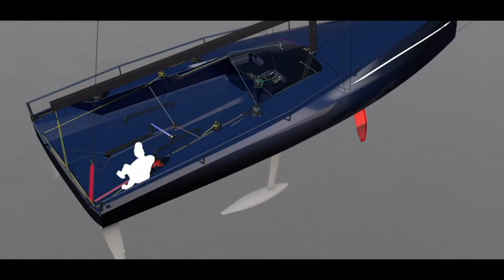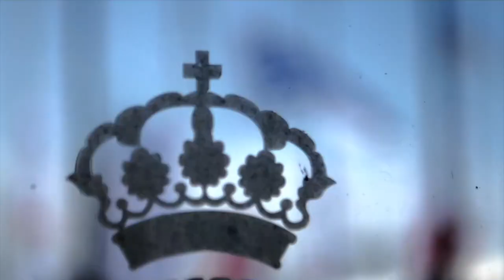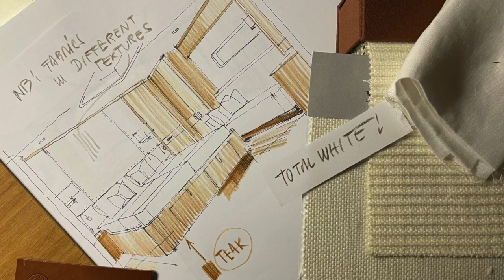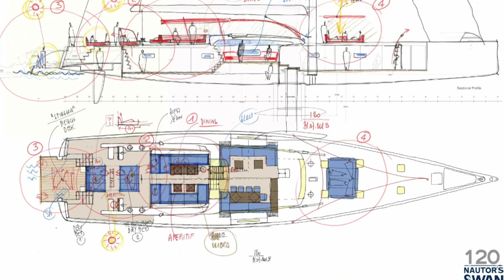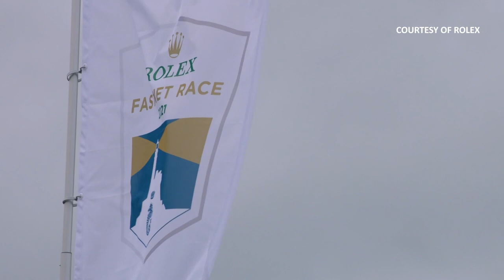Designers Chat Panel - Monaco Yacht Show 2021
With the announcement of the New Maxi Era of performance Swan Superyachts - the launch of the new Swan 88, the first Swan with a hybrid propulsion and the Swan 108 last Spring, Giovanni Pomati has hosted a panel with Swan designers and the top management to talk about Nautor’s Swan design